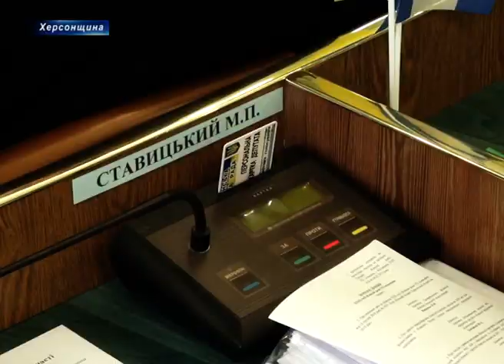Владислав Мангер вніс на сессію питання про свою відставку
У зв’язку із низкою публікацій у ЗМІ про причетність очільників Херсонщини до вбивства Катерини Гандзюк , їх публічні виступи і офіційні заяви  - інтерес до сесії підігрівався. І голова Херсонської обласної ради Владислав Мангер сесію розпочав з несподіваної пропозиції